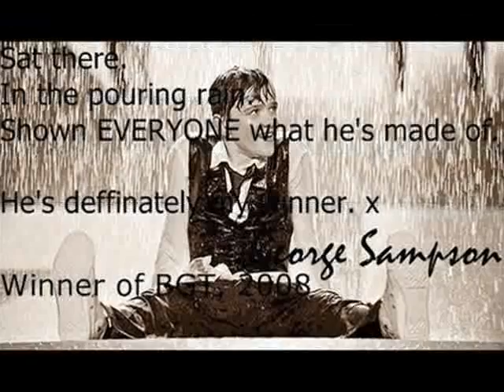Andrew Johnston And George Sampson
These Are Picz Of Andrew Johnston And George Sampson